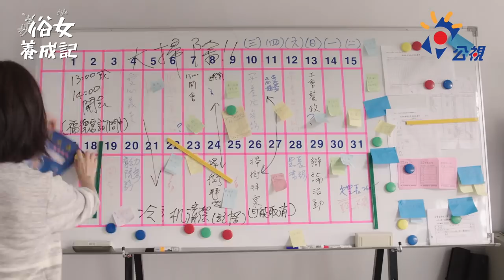《俗女養成記》EP8 特助不是幹假的 看我的厲害 !!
對於行政庶務難不倒當特助多年的陳嘉玲
輕輕鬆鬆完美行事曆出現

公視主頻 10/31起 週六晚間9:00播出

由謝盈萱、溫昇豪、藍葦華、吳以涵、夏靖庭、楊麗音、宋緯恩、陳竹昇、于子育領銜主演

陳嘉玲，一個永遠不像台北女生的台南女生，和台灣十大建設差不多的時間出生，是一個和台灣經濟一起長出來的六年級女孩。年屆39歲的她，沒房、沒車，也沒有老公沒小孩，人生第一專長是在快門瞬間眨眼，卻不幸丟了特助的工作，當年不惜引發家庭革命也要離開家鄉的她，在台北奮鬥了近二十年，到頭來竟然是一場空？ 過去一直追求「淑女」的夢想，卻在跨入40歲大關的時候，開始認清，其實自己是個「俗女」。

本劇以1970年代六年級生的輕熟女為主角，是一部六年級台灣女人的成長史，以充滿幽默詼諧、時空交錯的方式呈現社會觀點、政治氛圍與家庭教育。